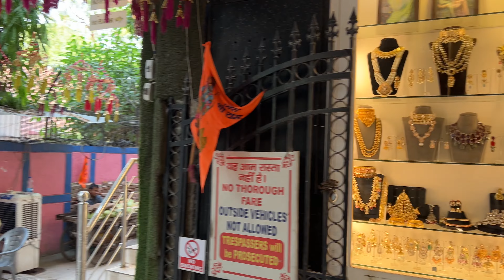Beauty Of Delhi- Walking in Shahpur Jat Market Shahpur Jat Siri Fort New Delhi India 4k video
Beauty Of Delhi- Walking in Shahpur Jat Market Shahpur Jat Siri FortNew Delhi India 4k video

If you have a wedding in the family or, even better, are getting married, then you are thoroughly acquainted with the hustle-bustle an Indian shaadi demands. With the usual tensions of the 'shaadi wala ghar'  comes the stressor that tops it all, wedding shopping! The last thing you want is to hover from place to place in search of outfits, but that won't happen if you make the smart call of heading to Shahpur Jat for shopping instead! This also means that there’s way too much to explore, so we boiled it down to the absolute best stores you can visit based on your budget, the kind of styles you like and your requirements.

Nearest Metro Station: Hauz Khas metro station on the Yellow Line is just a nine-minute walk away from the market.

Timings: Most shops operate between 11 AM - 7 PM, and the market is closed on Sundays.

Recommended For:
Indo-western cocktail gowns and saris. Their style is funky, edgy and uber-cool. We think they’re the best choice for cocktail attire, and guess what? They have menswear too, so you don't have to stress about your groom-to-be's attire.

Celebrities Spotted Wearing: Sobhita Dhulipala, Mouni Roy, Shilpa Shetty and Kareena Kapoor Khan
Price: INR 30,000 onwards

Recommended For:
Bride's friends and sisters looking for bespoke fine leather juttis! Shilpsutra ensures that every jutti is carefully handcrafted using the finest materials, including crystals and sequins. All products are hand embroidered and are for those who wear and appreciate style, culture, and exclusivity.

Celebrities Spotted Wearing: Kubbra Sait, Dia Mirza, Krittika Kamra and Kangana Ranaut
Price: INR 1,699 onwards

Recommended For:
The bride who likes it light & sober with a touch of bedazzlement! The design aesthetic is ethnic, with a touch of contemporary.

Celebrities Spotted Wearing: Ananya Panday, Kiara Advani, Sara Ali Khan and Janhvi Kapoor
Price: INR 40,000 onwards

Recommended For:
From mirror-work to Chikankari and intricate embroidery, Liz Paul lehengas are like art in an outfit. We love how they add just a touch of quirky to their pastels.

Celebrities Spotted Wearing: Sanjana Sanghi, Amyra Dastur, Jasmine Bhasin and Tina Dutta
Price: INR 30,000 onwards for light lehengas, INR 60,000 for reception-worthy lehengas and INR 1,00,000 onwards for bridal lehengas.